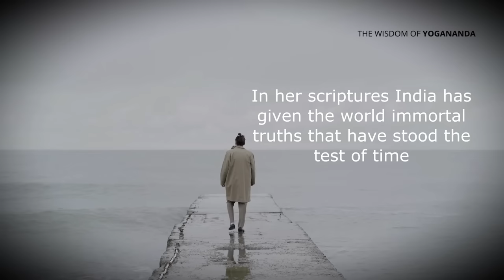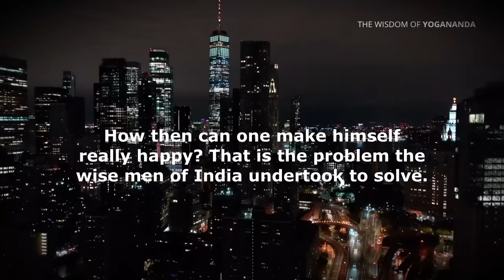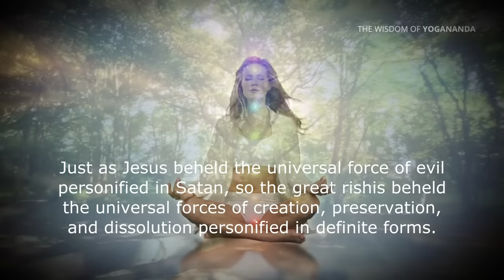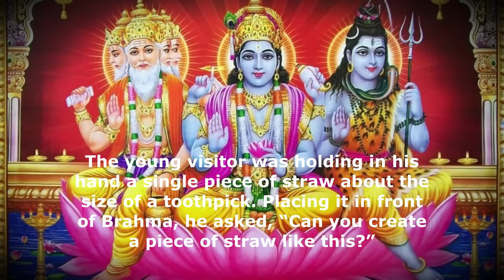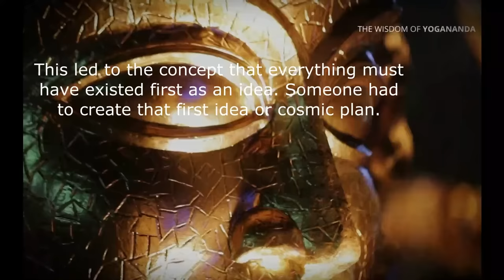Paramahansa Yogananda - How Seekers Found GOD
Discover the truth about the nature of God and how to attain spiritual enlightenment with Paramahansa Yogananda in 'How Seekers Found God.

"We can readily understand how man first conceived of a science of medicine. He suffered physically and therefore sought a method to heal himself. But how did man happen to try to find out about God? The question gives scope for profound reflection. In the Vedas of India we find the earliest true concept of God. In her scriptures India has given the world immortal truths that have stood the test of time"

This video was made with excerpts from the book Man's Eternal Quest by Paramahansa Yogananda.

Wine of the Mystic:

Finding the Joy Within You

After learning and practicing these three basic techniques during the first eight months of Lessons study, those who wish may apply for initiation into Kriya Yoga. Initiation entails a deeper commitment to this path. Study and practice of the basic Lessons will enable you to determine if you wish to make that commitment.

Whether or not one decides to go on to receive Kriya Yoga, all who are earnest in their application of the techniques taught in the basic series of Lessons can build for themselves a profoundly rewarding meditation practice. They will be able to prove for themselves Paramahansa Yogananda’s assurance that the highest states of divine consciousness can be attained through the basic techniques listed above—though Kriya Yoga is the fastest and most effective method.